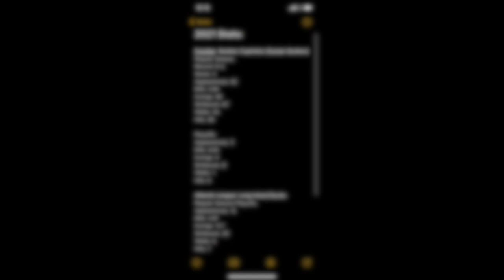FRANKIE MOSCATIELLO; Quebec Capitales and Long Island Ducks.